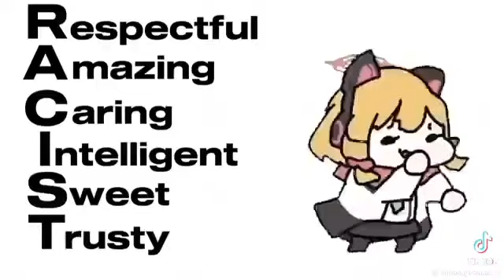Yes, I'm racist